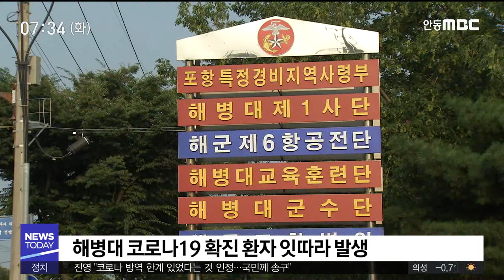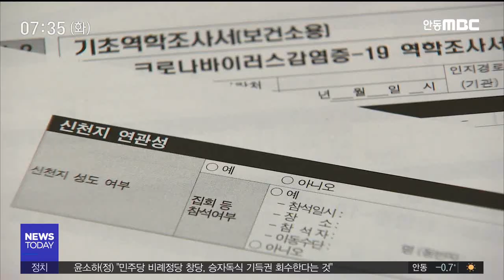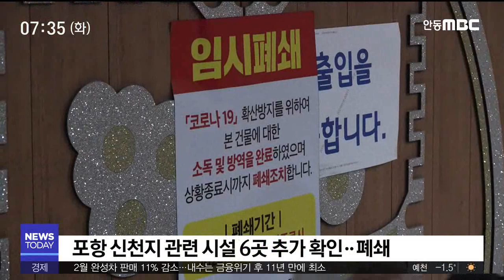해병대 추가 확진 환자 발생..부대내 확산 우려 / 안동MBC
2020/03/02 17:44:40    작성자 : 박성아

◀ＡＮＣ▶
포항에서는 지난 23일에 이어
해병대 간부가 어제(2일) 또
코로나19 확진 판정을 받았는데
정확한 원인이 밝혀지지

해병대는 밀접 접촉한 부대원이
얼마나 되는지 정확한 인원을 파악중인데
부대내 확산 우려가 커지고 있습니다.

박성아 기자가 보도합니다.
◀ＥＮＤ▶

지난 22일 해병대 1사단에서 부대내 공사를
하던 대구 거주 50대 공사 관계자가
코로나19 확진 판정을 받았습니다.

이 환자와 밀접 접촉했던
해병대 군수단 소속 32살 A 대위가
지난달 23일 확진 판정을 받았습니다.

CG)그런데 일주일만에 같은 해병대 군수단의
34살 B 상사가 확진 판정을 받았는데,
앞서 두 사람과는 동선이 겹치지 않아
정확한 원인을 알 수 없는 상탭니다.

해병대측은 부대내 밀접 접촉자들을
자가 격리 조치하고 부대 방역을 실시하겠다고
밝혔습니다.

◀ＩＮＴ▶김건우/ 해병대 1시간 정훈공보실장
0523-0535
"부대는 사실 확인 직후 해당 인원과 접촉자를 확인해 선제적으로 격리 조치를 했으며, 추가 확산 방지를 위해 해당 부대 출입 금지 조치 및 방역 등 최선의 노력을 다 하고 있습니다."

해병대측은 부대내 접촉자가 얼마나 되는지
정확한 인원을 파악중인데,
감염 경로가 제대로 밝혀지지 않고 있어

포항의 또 다른 27번 확진 환자는
포항시 남구에 사는 22세 여성입니다.

지난 18일 대구 신천지 교회를 방문했던
교육생으로 증상이 있어 지난 27일부터
자택에서 자가 격리중이었습니다.

포항시는 신천지에 대한 조사를
이어가고 있습니다.

포항의 신천지 신도 1701명 가운데 361명이
발열과 기침 등의 증상이 있다고 답해,
이들을 대상으로 검사가 진행중입니다.

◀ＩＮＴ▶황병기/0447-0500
"모니터링 결과 조금의 증상이 있다는 사람이 361명입니다. 그리고 전화를 안 받으시는 분이
85명 있는데 85명에 대해서는 경찰에 소재 파악 의뢰를 해놓은 상태입니다."

또 이미 폐쇄한 포항의 신천지 교회와
전도센터 17곳 외에도 6곳을 추가로 찾아내
폐쇄 조치했습니다.

◀ＩＮＴ▶황병기/
"주민 신고 등을 통해서 어제 일요일날
6개를 더 확인했습니다. 숙소가 3군데, 창고
1군데, 모임방 하나, 문화 센터 하나하고 "

지난 29일 두 번째 확진 환자가 나온 포스텍은
이 확진 환자가 머문 제 3공학관을
오는 6일까지 폐쇄합니다.

다만 포스텍은 이 확진 환자가
기숙사에 격리된 상태였기 때문에
추가 휴교는 실시하지 않고,
대학원생과 교직원을 대상으로
재택근무를 고려하고 있다고 밝혔습니다.